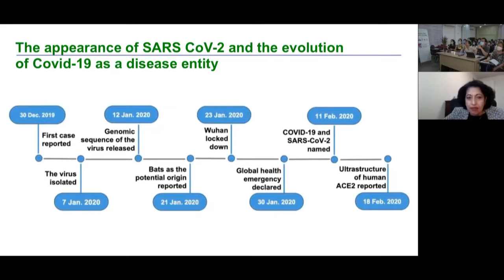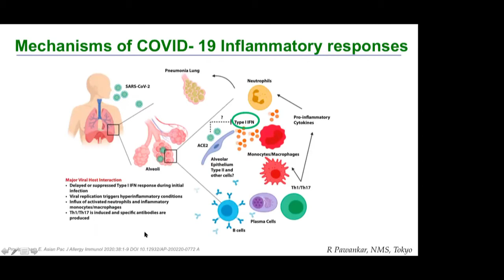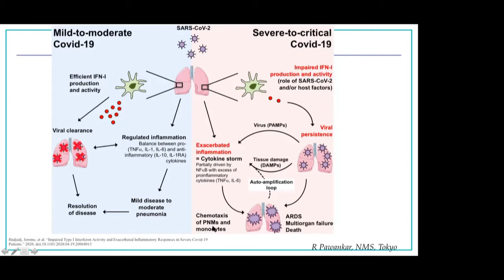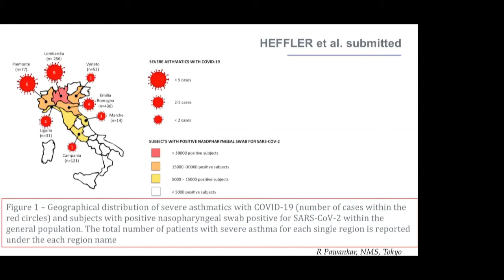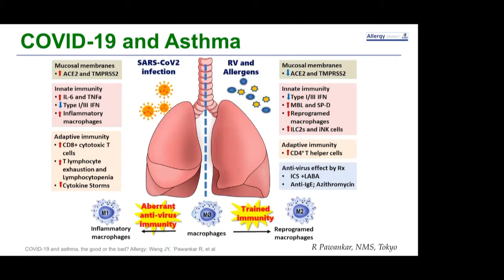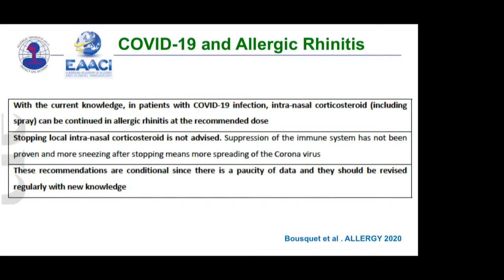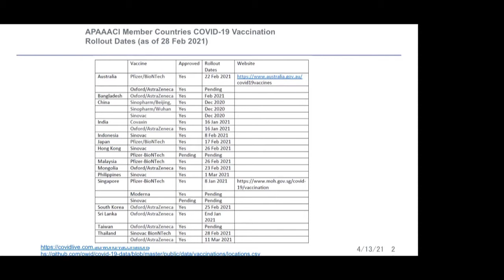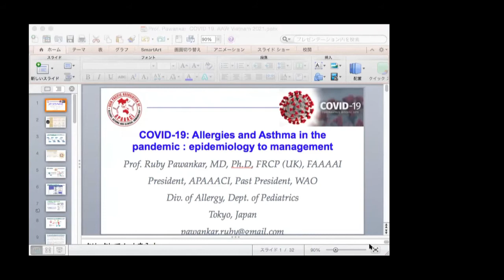Vietnam Society of Allergy (HSAACI) - APAAACI Allergy Week 2021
HSAACI organised a webinar themed, Allergic Airway diseases in the pandemic: epidemiology to management.